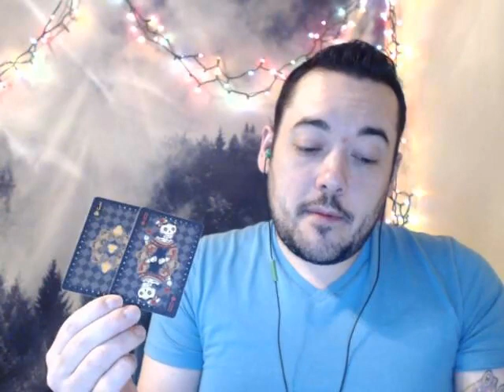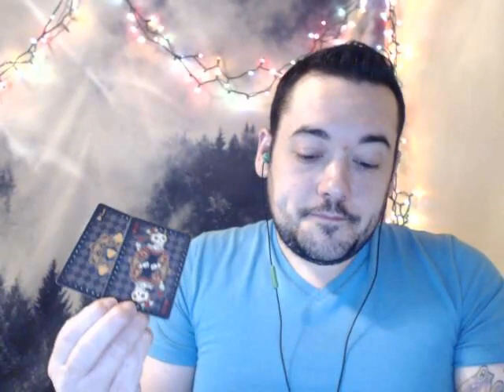ARIES JANUARY 21 WEEKLY READING